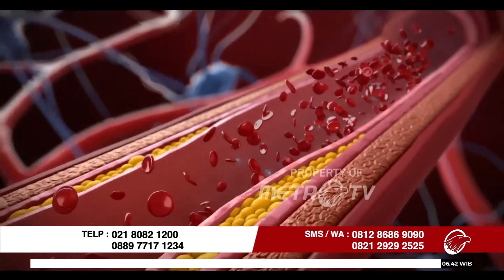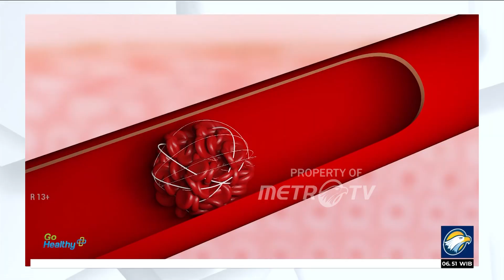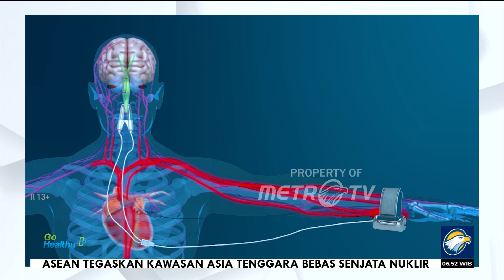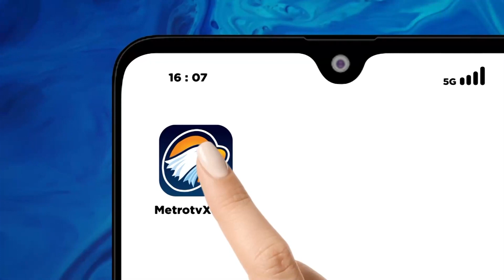Go Healthy - Teknologi Laser Bantu Stabilkan Tekanan Darah Tinggi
MetroTV, Agam Indrapura(50) sadar punya pola hidup yang kurang sehat tetapi ia merasa tubuhnya tetap baik-baik saja. Agam Indrapura mengaku abai dalam  menjaga pola hidup, selain tidak mengatur pola makan, Agam Indrapura mengaku bahwa ia sering kurang istirahat akibat faktor pekerjaan.

Puncaknya terjadi di 3 tahun lalu, saat itu Agam Indrapura baru bangun tidur dan ia merasa sebagian tubuhnya sulit digerakkan, saat itu Agam Indrapura menduga bahwa ini adalah gejala stroke. Agam Indrapura menduga tubuhnya mengalami stroke dan ia percaya gejala ini akan sembuh dengan sendirinya.

Bukannya membaik, tangan dan kaki kirinya tetap lemas dan semakin sulit digerakkan. DIbantu oleh tetangga Agam Indrapura dibawa ke rumah sakit dan benar, Agam Indrapura mengalami stroke, tekanan darahnya menncapai 200/150 mmHg. Agam Indrapura berharap ia bisa segera pulih dari kondisi ini.

Dengan bantuan teknologi laser, Agam Indrapura berharap bisa menstabilkan tekanan darah dan kini ia juga mulai menjaga pola hidupnya seperti menjaga pola makan dan pola tidurnya.